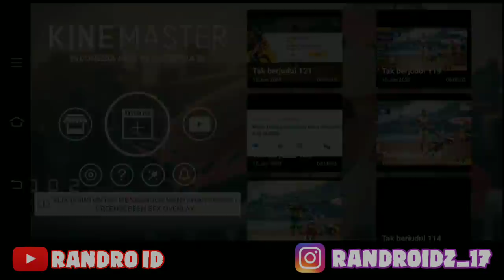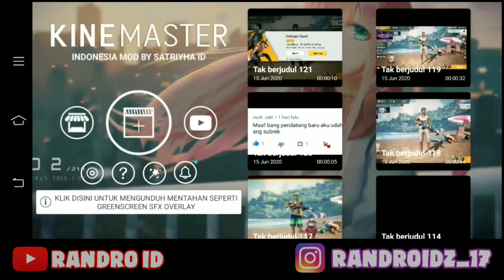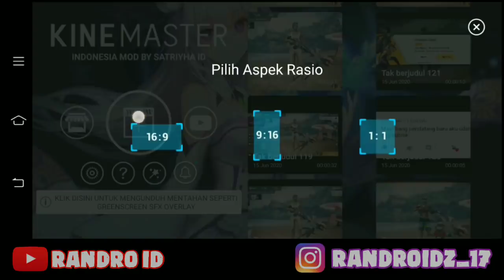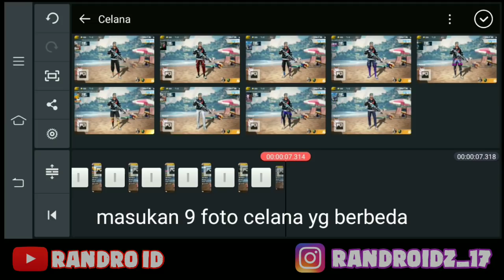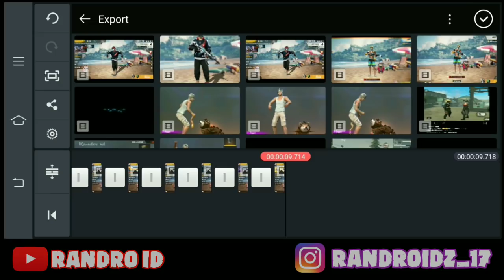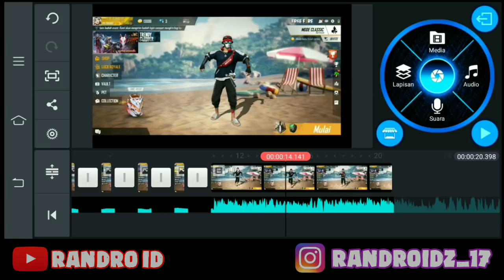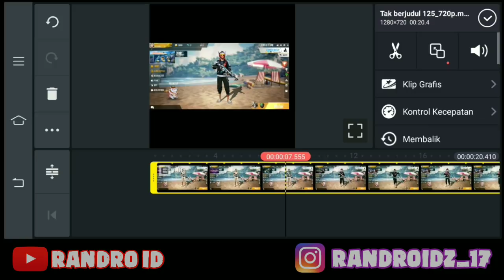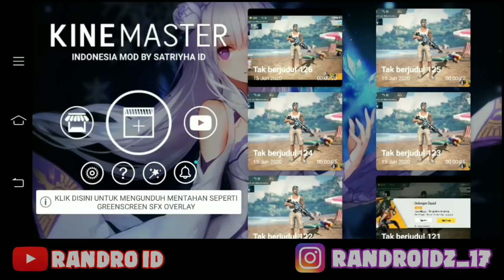EDIT VIDEO ( LATHI CHALLENGE ) VERSI FREE FIRE DI KINEMASTER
PASSWORD EKSTRAK : gakada

Link Backsound Lathi 30 sec

CARA DOWNLOAD LAGU LATHI NYA :
klik link lalu pilih OPEN
lalu tunggu 15 detik kemudian klik tulisan DOWNLOAD yg warna hitam

LAGU INTRO : John Wolf - Anymore
LAGU OUTRO : Octopath - Traveler Battle at Journey